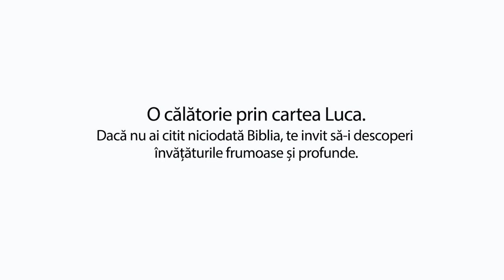Să citim Biblia cu Vasilică Croitor - O călătorie prin cartea Luca - Capitolul 1 - Prodocens media